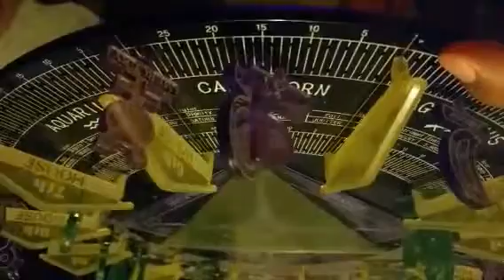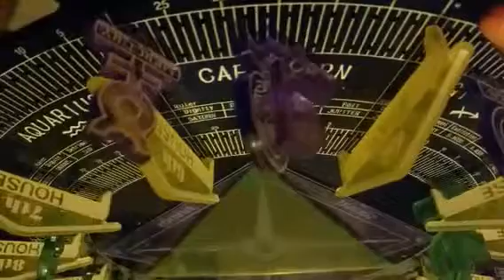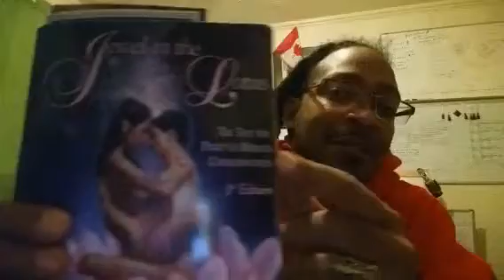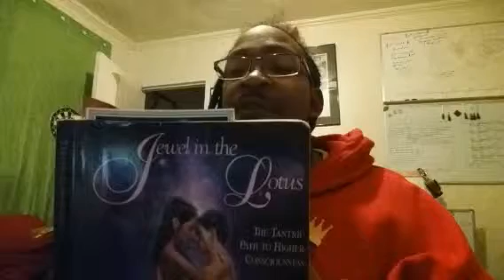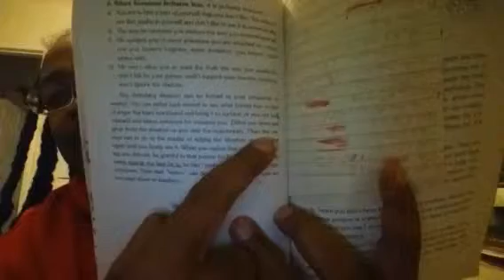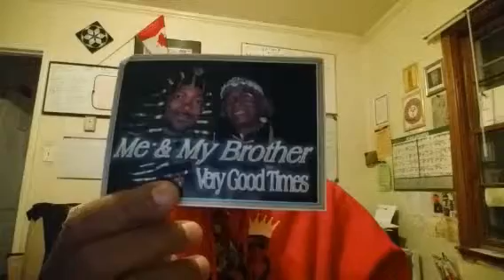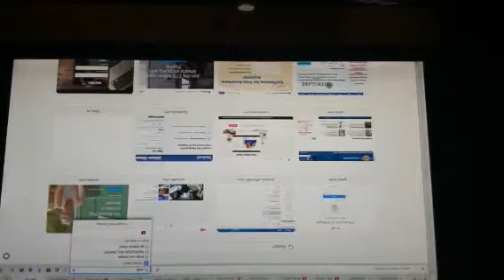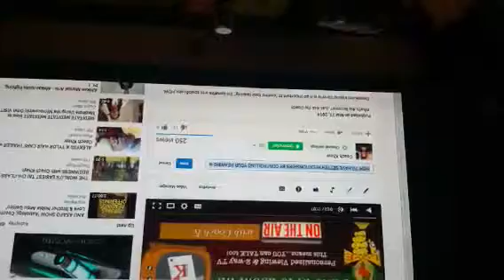3 Things MercuryRetrograde Is Teaching People Right Now. RealAstrology PLEASE LISTEN!!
Recorded on 01/13/2016 01:15 AM UTC by CoachKhayr
Live viewers: 32
Heart count: 7107